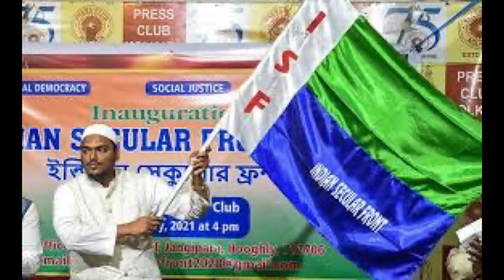জোটে জ্বলাঞ্জলি ISF এর! আর সহ্য করবেনা নাওসাদ সিদ্দিকী! একাই লড়াই করবে ভোটে!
পশ্চিমবঙ্গের লোকসভা ভোটকে সামনে রেখে আইএসের বামসরিক জোট ও কংগ্রেস ঐক্যবদ্ধভাবে আসন সমঝোতার মধ্যে দিয়ে তৃণমূল এবং বিজেপির বিরুদ্ধে লড়াই করার অঙ্গীকারবদ্ধ হলেও এখনো পর্যন্ত তাদের মধ্যে আসন রফা সম্পূর্ণ না হওয়ায় একে অন্যের প্রতি তীব্র কটাক্ষ এবং অভিযোগ অভিযানের মধ্যে দিয়ে তাদের মধ্যে আলোচনা ধীরে ধীরে খারাপ পথের দিকে ধাবিত হচ্ছে |আর এমন পরিস্থিতিতে আগামী লোকসভা নির্বাচনে তরফ থেকে যেমন ৮ আসনে পারসি ঘোষণা করা হয়েছে প্রয়োজনে আরো আট আসনে প্রার্থী ঘোষণা করে তারা সমগ্র পশ্চিমবঙ্গের এই নির্বাচনকে সামনে রেখে তারা লড়াই করবে|